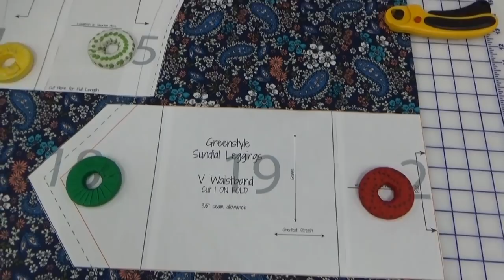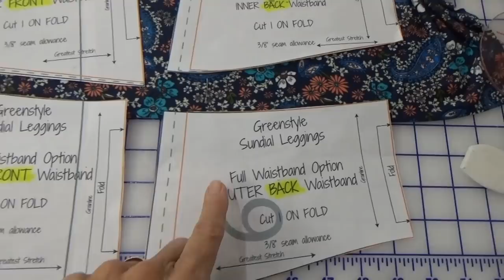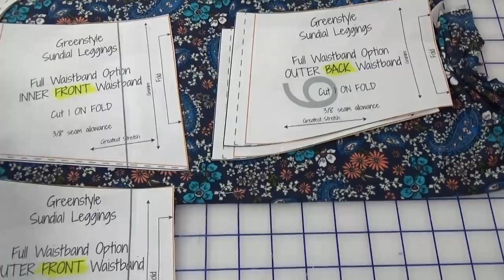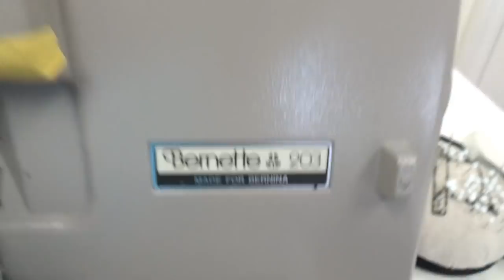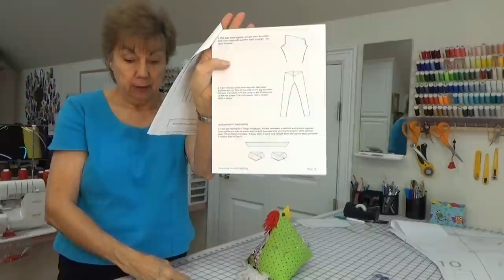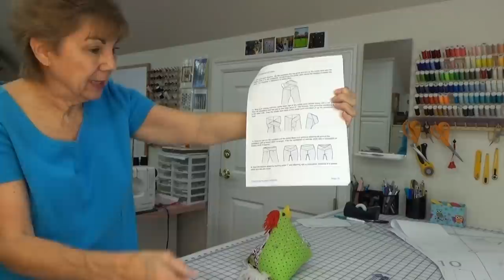Daily Devotional, Sundial Leggings Pictures and Tutorial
Sundial Leggings can be found at greenstylecreations.com.  They are trying to correct the mistakes that I show you in the instructions in this video.